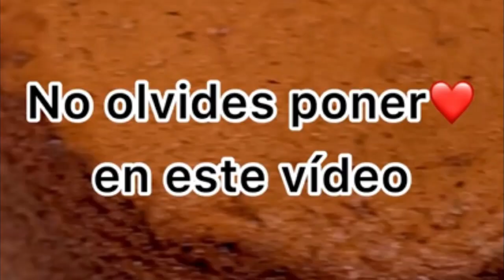Esponjoso Bizcocho De chocolate Receta Fácil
Ingredientes ; 5 huevos tamano L , 200 gramos de azucar , 100 gramos de leche , 75 gramos aceite de girasol refinado , 200 gramos harina de trigo , 30 gramos de cacao , 10 gramos de levadura .
Consejos;
Todos ingredientes tienen estar del tiempo.
Horneamos en horno precalentado a 160 grados.
Diámetro del molde 16 centímetros.
Horneamos en dos moldes o anillos ( en uno no se va hacer)
Salen 2 bizcochos, cada bizcocho cortamos a dos partes , en total salen 4 tapas de bizcocho.
Caducidad 5 días en nevera y un mes en congelador, descongelar en nevera.